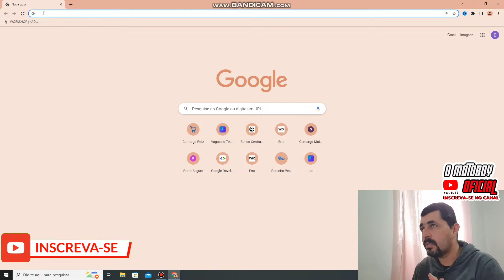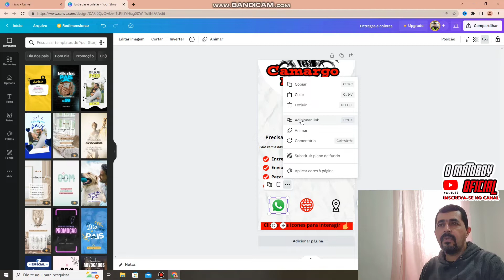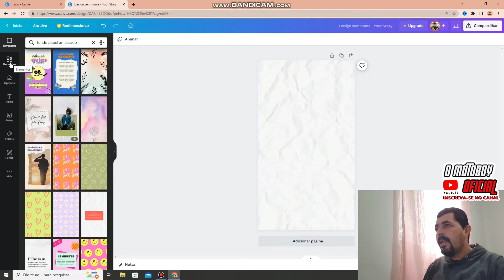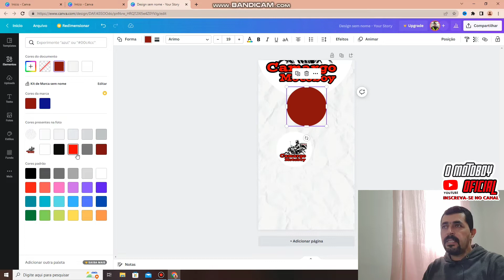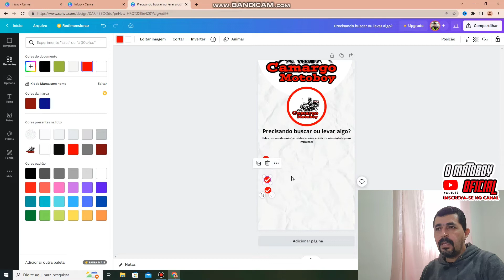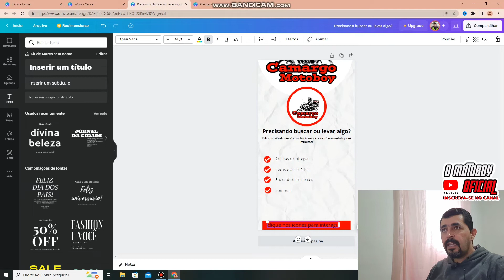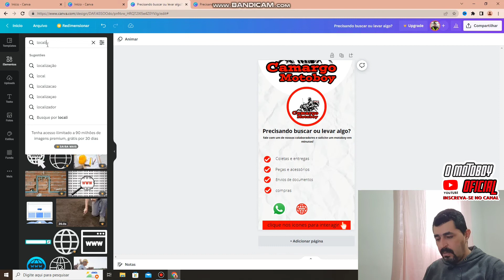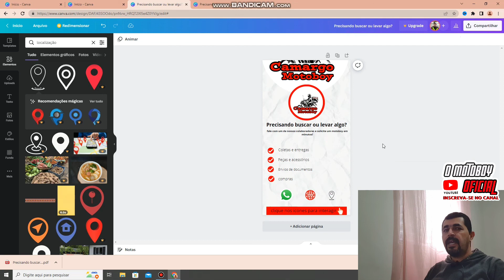Como fazer cartão de visitas virtual no canva, com links clicáveis ✅️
obrigado demais!   🤜🤛

@O Motoboy Oficial 🤝👍 Passo a Passo Como criar um cartão de visitas virtual
Mais um vídeo novo aqui no canal hoje vou sobre Como criar um cartão de visitas virtual , cartão de visitas digital.

Deixe seu like, seu like é muito importante para dar mais visibilidade pro canal , inscreva-se no canal, ative o sininho para ser  notificado quando eu postar  novos vídeos , compartilhe esse vídeo, deixe um comentário sobre o vídeo  ,
e valeu eh nois tmj   🤜🤛

@O Motoboy Oficial 🤝👍